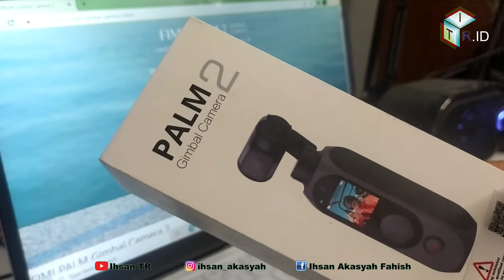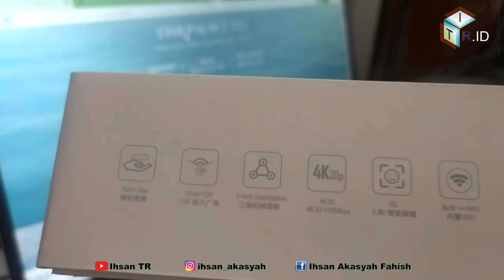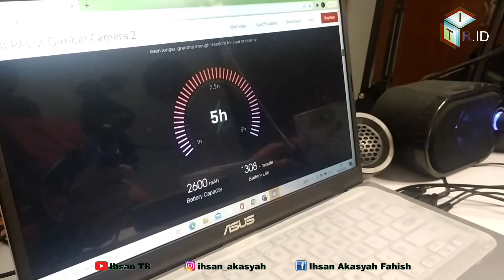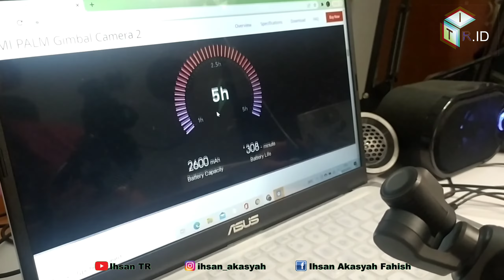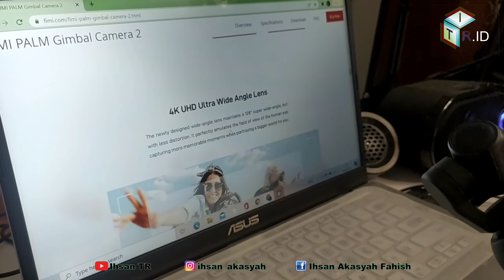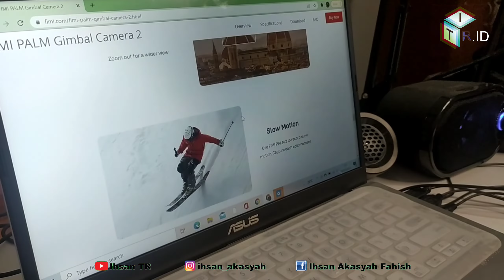KAMERA VLOG BAGUS FIMI PALM 2 4K HASIL VIDEO LEMBUT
Di video kali ini saya mencoba review gimbal kamera imut dari fimi yaitu fimi palm 2. Fimi palm 2 ini imut tapi kualitas kameranya tidak diragukan lagi. sudah memiliki 3 aksis. dan kameranya sudah 4k 30 fpsd 100mbps.

ini spesifikasinya:
Spesifikasi :
Dimensi : 32.5*35.5*132.5 mm
Berat bersih : 145 Gram
Rolling Angle : YAW : -240 Derajat ~ +60 Derajat Roll :±45 Derajat Pitch :±90 Derajat
Kapasitas Battery : 2600 mAh
Rated Power : 9.62 W
Rated Voltage : 3.7V
Wireless connectivity : Wi-Fi IEEE 802.11 a/b/g/n
Waktu kerja : 308 Menit

Camera
Image Sensor :1/2.6 inch CMOS sensor
View Angle :128 deg(max)
Equivalent Focal Length :14mm
Aperture : F2.4
ISO : Photo : ISO100~ISO 3200 ; Video :ISO 100~ISO 3200
Shutter :1/8000s~30s
Image Pixel : 12M
Resolusi : 4K : 3840* 2160 30/25/24FPS ; 2.7K:2716*1524 60/50/30/25/24FPS ; 1080P: 1920*1080 90/75/60/50/30/25/24 FPS
Slow Motion : 2x,3x,4x

Fitur :
-Upgraded sensor yang dapat meningkatkan dynamic range, membuat hasil rekaman menjadi lebih jernih.

-Dengan MIC internal yang dapat mengurangi kebisingan, membuat suara menjadi lebih berkualitas.

-Servo sistem yang ditingkatkan dan kesetabilan algorithm gimbal dapat menghilangkan "JELLO" pada gambar secara efektif secara real-time .

-Bentuk klasik track yang oval didesign dan material yang tahan panas membuat gimbal lebih nyaman dan tidak licin sewaktu dipegang.

-4K UHD 128°ultra wide angle lens.

-Smart Tracking : PALM 2 dapat mengenali wajah dan mengikuti secara otomatis, atau Anda dapat mengatur dengan menggunakan touchscreen agar kamera mengunci ditengah gambar.

-Story mode : Apps tidak hanya mendukung satu template ataupun shooting pattern tetapi juga anda dapat mengatur effect dan juga background musik, Sehingga Anda dapat membuat video cinematic bahkan video profesional hanya dengan sentuhan jari.

-Multiple shooting mode : timelapse video/3X stabilized room/slow motion/panorama

Isi Paket :
FIMI PALM 2 x1
USB CHARGER C x1
Instruction manual x1

mic External
Laptop Asus
Tripod
Led

Backsound:
- 어쩌다 (How Come), KineMaster Music Collection How Come, KineMaster Music Collection